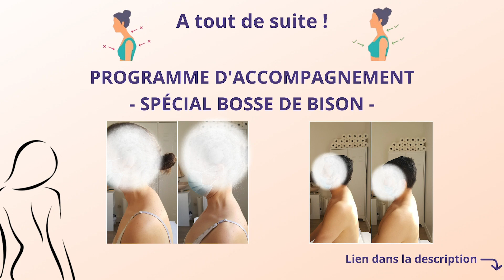3 exercices pour corriger la BOSSE DE BISON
Voici 3 exercices pour corriger la bosse de bison

Je suis Charlotte et je vous aide à soulager le plus rapidement et durablement vos douleurs.

A très vite dans de prochaines vidéos ! Prenez soin de vous !! 😉
🔥 Vous souhaitez dire adieu à la bosse de bison ?
Dans cette vidéo, je vous présente 3 exercices incontournables pour corriger la bosse de bison tout en améliorant considérablement votre posture.
Si vous voulez en finir avec cette bosse disgracieuse et vous sentir plus confiant(e) dans votre apparence, suivez les vidéos que je propose à ce sujet.
Il est important de suivre toutes les vidéos car je ne donne pas tous les conseils d'une 1 seule vidéo.

Et si vous voulez vraiment un programme complet, vous avez le lien en haut de cette description.

🧘‍♀️ Dans cette vidéo, je vais vous guider pas à pas à travers chaque exercice, en vous fournissant des instructions détaillées et des astuces pour des résultats optimaux. Vous aurez besoin d'haltères légères à modérées selon votre niveau. Mais vous pouvez aussi les tester sans haltère pour commencer.
Et bien sûr d'un peu de discipline si vous voulez obtenir des résultats.

Au programme :

1️⃣ Exercice préparatoire : c'est un exercice très efficace pour allonger la nuque et le haut du dos dans le bon sens. Cet exercice, à faire tous les jours (ou 5 fois par semaine) est très efficace pour corriger la bosse de bison.

2️⃣ Exercice de Renforcement pour le Haut du Dos : je vous montrerai un exercice de renforcement ciblé pour tonifier les muscles du haut du dos, vous aidant ainsi à obtenir une meilleure posture.

3️⃣ Exercice de Posture pour une Allure Élégante : la posture est la clé pour lutter contre la bosse de bison et l'hypercyphose dorsale sur le long terme. Cet exercice participe à renforcer les muscles entre les omoplates en haut et à l'arrière du dos pour améliorer la posture de manière générale.

Partagez cette chaîne avec vos proches, collègues et tous ceux qui en ont besoin !

📝 De plus, je vous encourage à laisser un commentaire avec vos impressions et à partager vos propres expériences. Vous avez peut-être des questions ou des astuces à partager avec la communauté. Votre participation est précieuse !

C'est parti ! 💪

✨Toutes mes vidéos sont faites pour :

- Apprendre à prendre soin de son dos : éviter les erreurs et avoir un dos en parfaite santé avec des exercices simples à la portée de tous !

- Comprendre pourquoi il y a des étirements à ne pas faire, puis les remplacer par d'autres étirements sans danger qui soulage les douleurs.

- Connaître les erreurs à éviter et en apprendre davantage sur son dos.

🔺Tous les exercices et étirements du monde ne remplaceront jamais une séance chez votre thérapeute (étiopathe, kiné...). Ces exercices/étirements sont conseillés après un traitement adapté, pour conserver ses effets sur le long terme. Autrement dit, c'est pour apprendre à prendre soin de son dos, au quotidien !